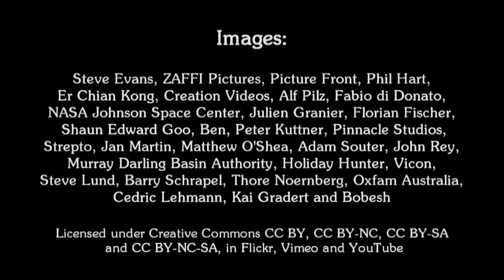The Secret Of Dreaming_An Australian Creationist Story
This Is A Story That Australian Aborigines Understand To Be How Life Came About.

Peace.

-Chief Sebi (I AM YOU INDIAN)